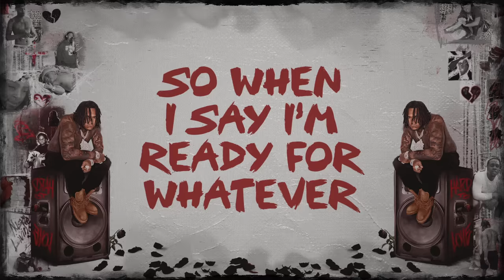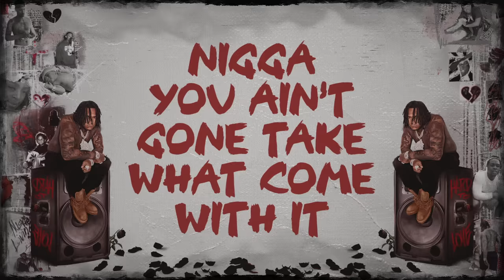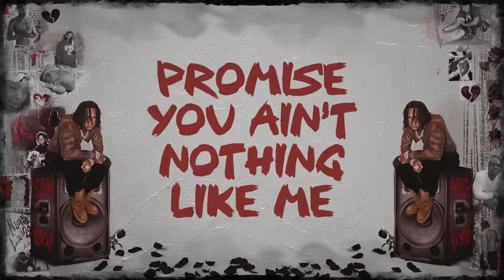Moneybagg Yo - Nun Like Me (Official Lyric Video)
Music video by Moneybagg Yo performing Nun Like Me (Lyric Video).